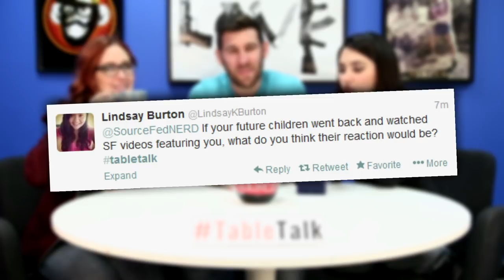90's Sitcoms Catchphrases, and Men's Deodorant on TableTalk!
or check out for our 4 daily videos or anything else we've ever done.